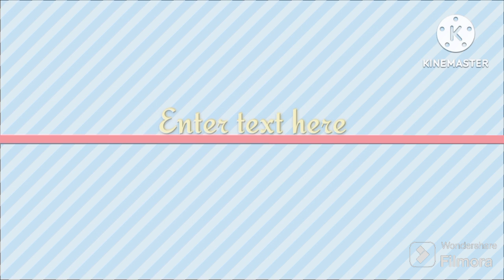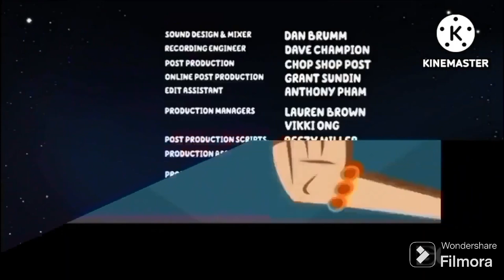6 July 2024(1)